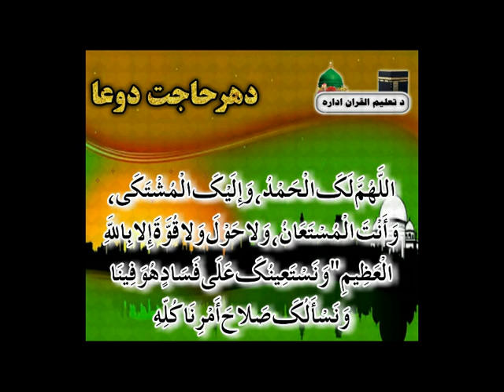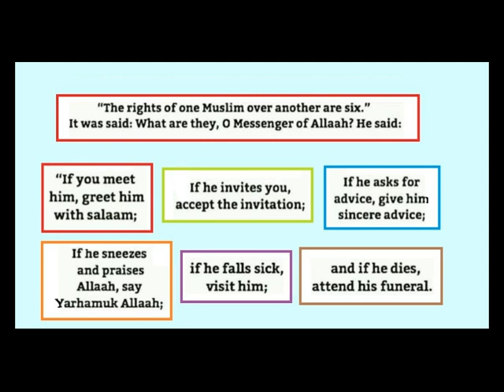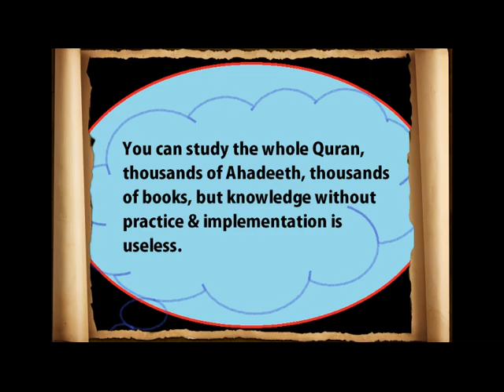How to do Umrah? {د عمرې د ادآء کولو د زدکړي مکمله طریقه او بیان} (Full Guide) [Pashto]